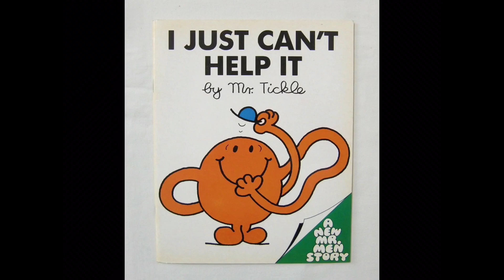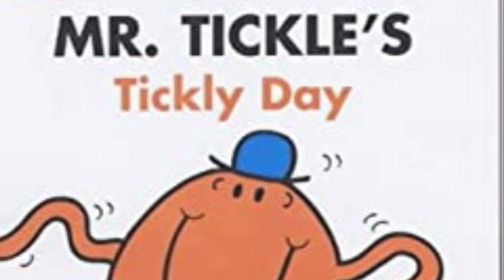￼Mr Men - Mr Tickle Stories & Songs CD - Track 03 - “I Just Can’t Help It” by Mr. Tickle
Hi Folks
So here we are, with Track 3 of the Mr Tickle CD, the story “I Just Can’t Help It”!

Track 4 should hopefully come soon.

Much Love
Northo xx